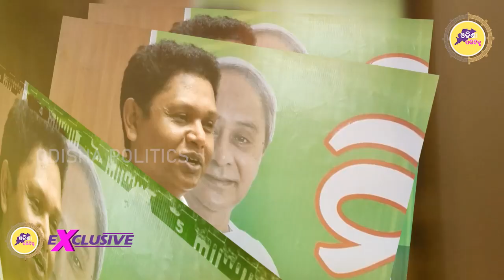ନବୀନଙ୍କ ସଚ୍ଚା ସିପାହୀ । ଯିଏ ଦଳର ନେତାଙ୍କ ପାଇଁ ସାଜିଛନ୍ତି ଉଦାହରଣ ।